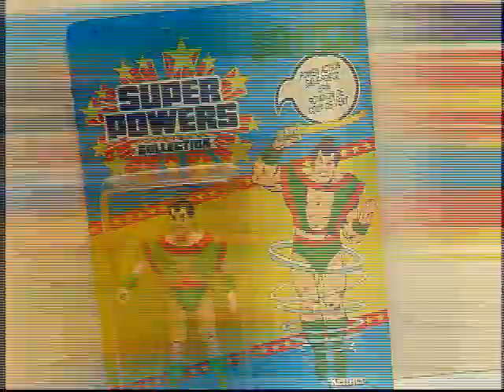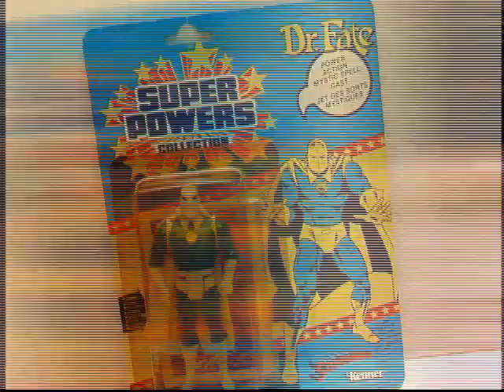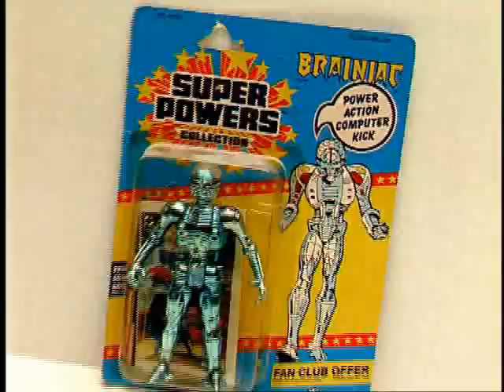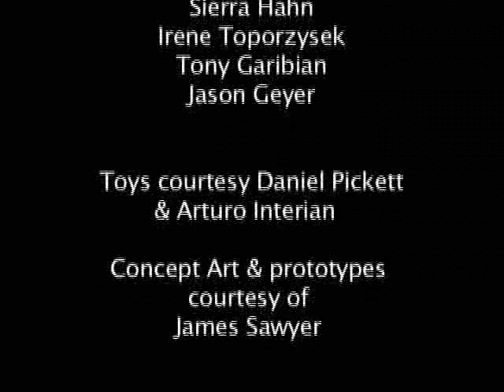Special Feature on Warner Brother's Super Friends DVD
Discussion of link between the Super Friends TV show and the Kenner Super Powers toyline.